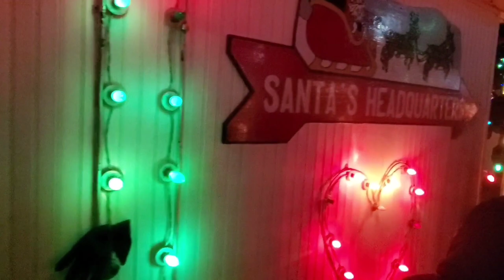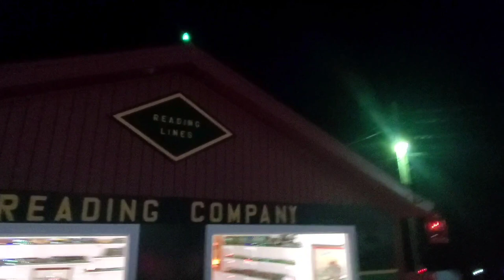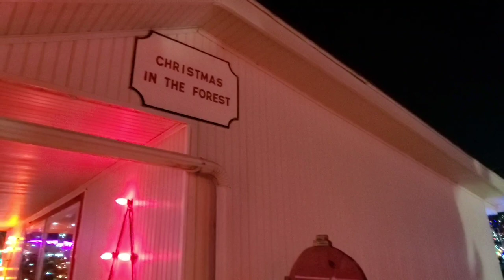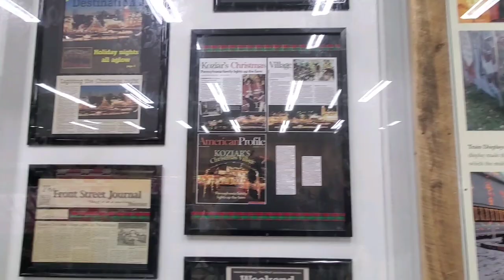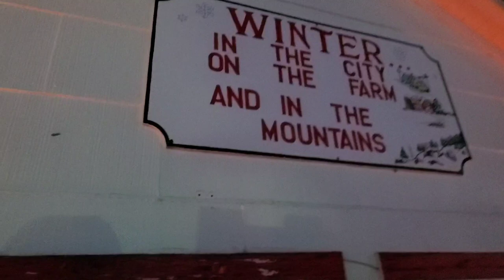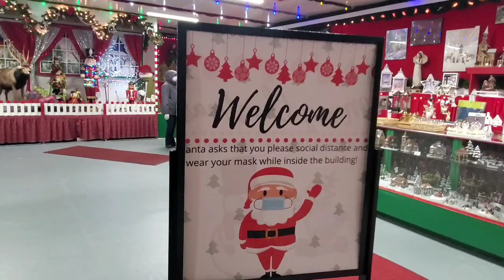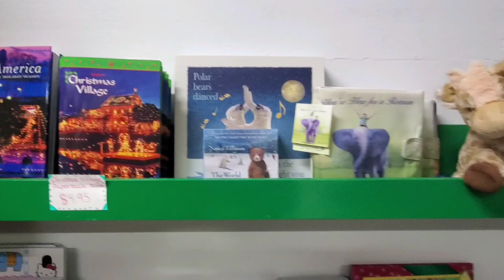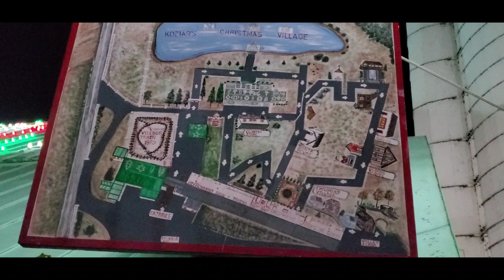Koziar's Christmas Villiage in Bernville, Pa.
For my wife's birthday, I took her to the most beautiful christmas display I ever saw!!